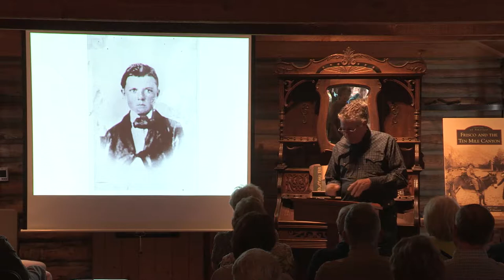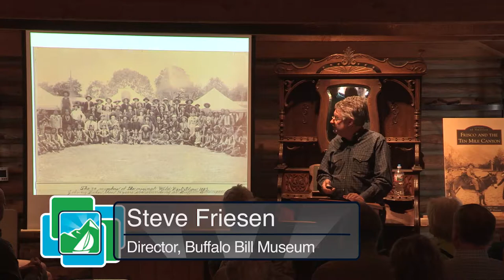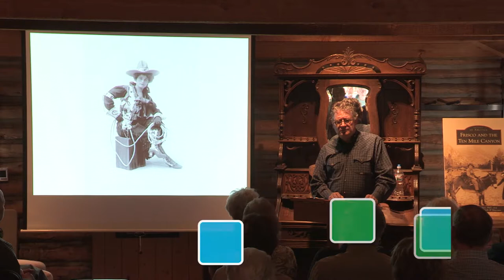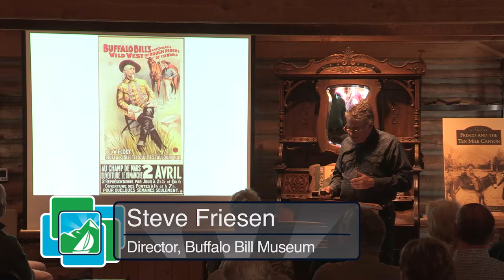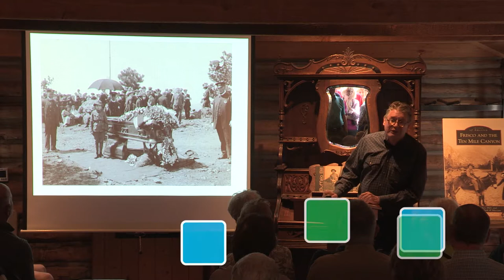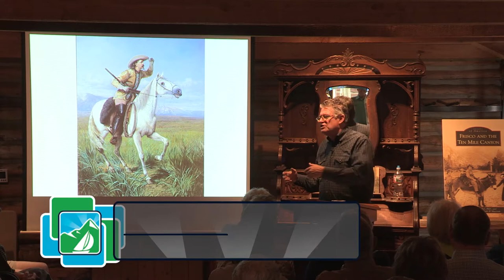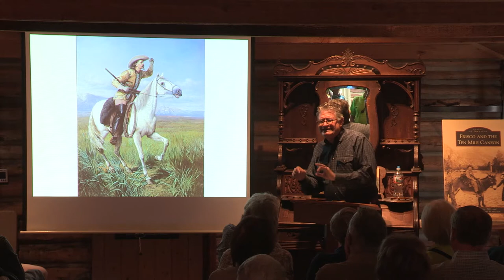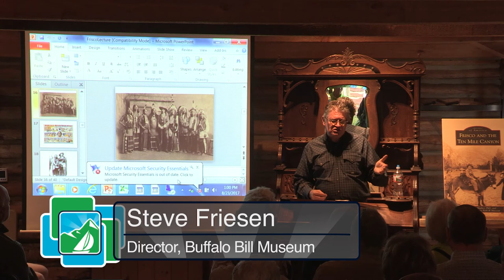Frisco Historic Park Lecture, "BUFFALO BILL: A LIFE IN THE WILD WEST."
BUFFALO BILL: A LIFE IN THE WILD WEST
Presented Steve Friesen
Presented by the director of the Buffalo Bill Museum, Mr. Steve Friesen tells the story of Buffalo Bill’s life, his death one hundred years ago, and his legacy, illustrated with historic photographs and images of artifacts from his life.